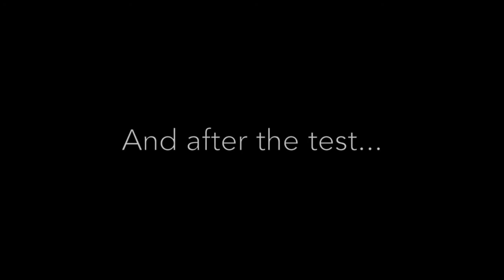Ready for the Real Deal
College Possible Portland team members share advice for the Real Deal ACT.